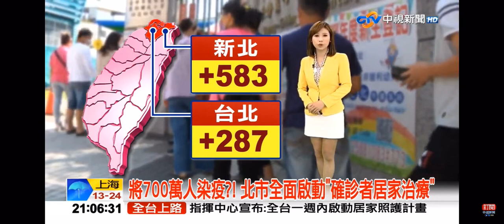2022-04-19中視2100整點新聞-將700萬人染疫?! 北市全面啟動＂確診者居家治療＂